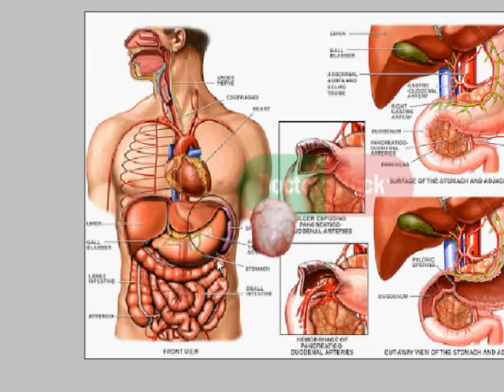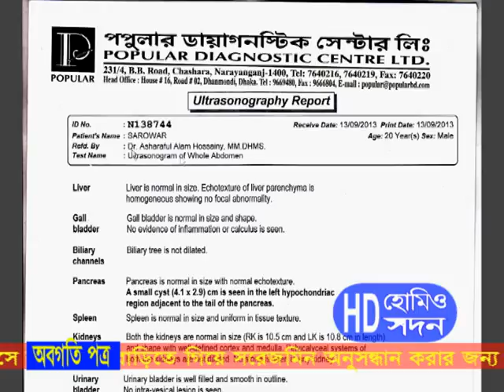হাইপোকন্ড্রিয়া অঞ্চলে বড় আকারের সিস্টজাতীয় টিউমার | Cystic Tumors | Homeopathic Treatment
সারোয়ার নামে একজন রোগীর লিভার কিডনি ও পেন-ক্রিসের মধ্যবর্তী স্থানে ৯.৪*৭.৯ সেন্টিমিটার বিশাল বড় আকারের শিষ্ট জাতীয় টিউমার ধড়া পড়ে, প্রচলিত চিকিৎসা ব্যবস্থায় অপারেশন করে টিউমার ফেলে-দেয়ার তিন মাস পড়ে পরীক্ষা করলে অনুরূপ টিউমার আবারো ধড়া পড়ে, অতঃপর রোগী “HD হোমিও সদন” ) থেকে চিকিৎসা নিয়ে বিনা অপারেশনে সম্পূর্ণ সুস্থ হন।

উল্লেখ্য যে, হোমিওপ্যাথিতে ১০০ জন রোগী ‘শিষ্ট জাতীয় যেকোনো টিউমারের’ জন্য চিকিৎসা নিলে প্রায় ৮৫ জন রোগী বিনা অপারেশনে সম্পূর্ণ সুস্থ হয়।

অবগতি পত্র:

এ ভিডিওর মাধ্যমে হোমিওপ্যাথির সাফল্য অকাট্য ভাবে প্রমাণিত হয়েছে। কারণ ভিডিওতে দেয়া রোগীর তথ্য সমূহ বিশ্বাস যোগ্য পন্থায় সংরক্ষণ করা হয়েছে। উল্লেখ্য যে, আমরা রোগীকে শিখিয়ে দিয়ে কোন বক্তব্য রেকর্ড করিনা। প্রয়োজনে সত্যকে প্রতিষ্ঠা করার স্বার্থে, আমাদের অফিসে এসে বা রোগীর বাড়িতে গিয়ে সরেজমিন অনুসন্ধান করার জন্য অনুরোধ রইল।